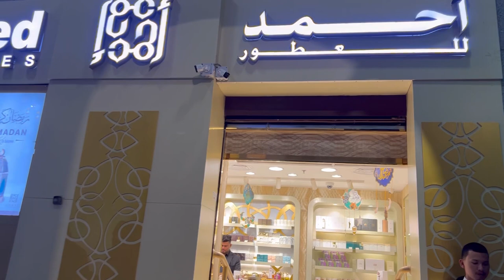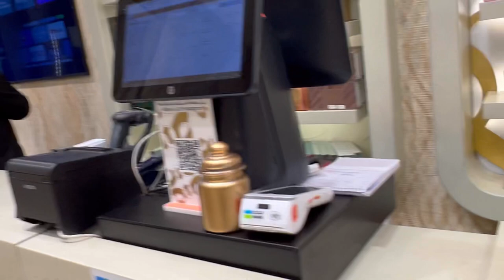Best Perfume Shop in Madina near Haram